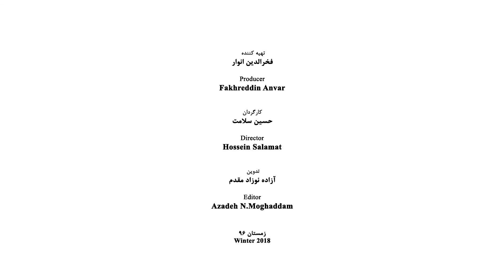Rakhshan Banietemad - Part 01 - رخشان بنی اعتماد - قسمت اول